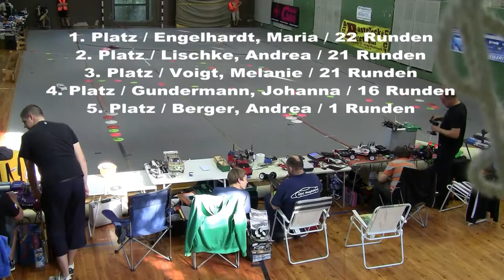RC Ladies Cup 2.Finallauf beim 5. Elbe Cup Saison 2011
Ladies Cup 2.Finallauf beim 5. Elbe Cup Saison 2011